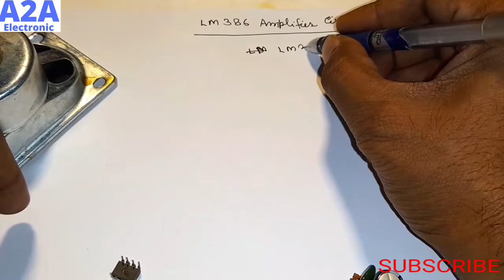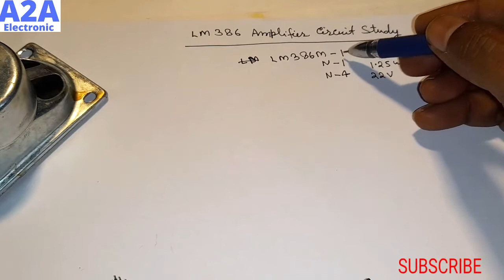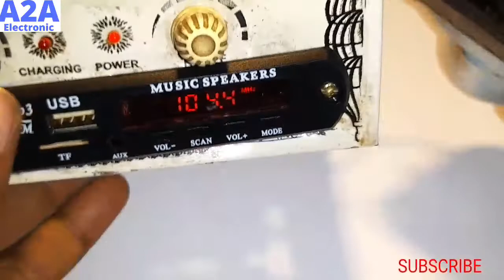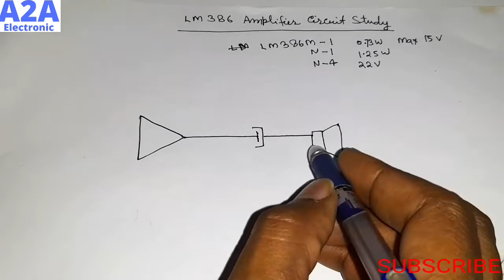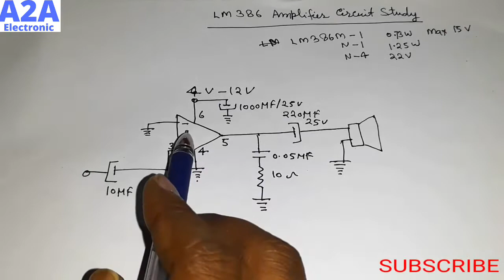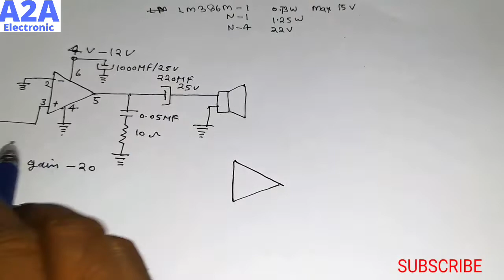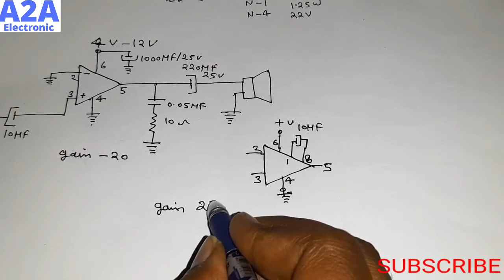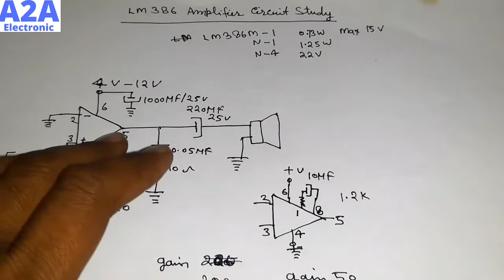lm386 amplifier | lm386 circuit | lm386 audio amplifier